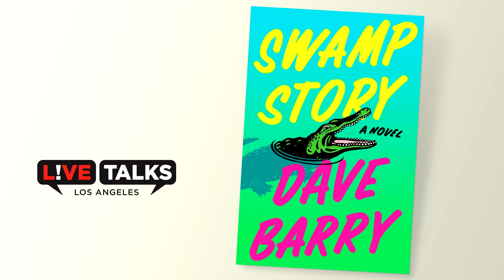Dave Barry in conversation with Paul Levine at Live Talks Los Angeles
Dave Barry in conversation with Paul Levine discussing the writing life and his new novel,
"Swamp Story."  The talk took place on May 11, 2023 in Los Angeles.

Pulitzer Prize–winning bestselling author and actual Florida Man Dave Barry returns to our stage with his latest—Swamp Story, a Florida caper full of oddballs and more twists and turns than a snake slithering away from a gator.

You’re guaranteed to laugh as Barry tells us about life as a humorist on the ground down in Florida and how it inspired his latest novel. In short, Swamp Story tells the tale of a woman trapped in the Everglades and how she’s terrorized by an ex who’s a reality TV star, a TikTok mob—and a presidential hopeful.

Dave Barry is the author of more bestsellers than you can count on two hands, including Lessons from Lucy, Dave Barry’s Complete Guide to Guys, Dave Barry Turns Forty, and Dave Barry Is Not Making This Up. A wildly popular syndicated columnist best known for his booger jokes, Barry won the 1988 Pulitzer Prize for commentary. He lives in Miami.

Dave was the first event at Live Talks Los Angeles in 2010 and was interviewed by Jane Smiley. He has appeared several times on our stage, most recently in conversation with Alan Zwiebel, and one of his earlier appearances was in conversation with Matt Groening.

“I’m frankly tired of Dave Barry being so funny. Yet, he’s done it again to the benefit and delight of all of us. A hilarious new work.”—Steve Martin

The author of twenty-three novels, Paul Levine won the John D. MacDonald Fiction Award and has been nominated for the Edgar, Macavity, International Thriller, Shamus, and James Thurber prizes. A former trial lawyer, he also wrote twenty episodes of the CBS military drama JAG and co-created the Supreme Court drama First Monday starring James Garner and Joe Mantegna. The international bestseller To Speak for the Dead was his first novel and introduced readers to linebacker-turned-lawyer Jake Lassiter. His 2023 novel Early Grave was termed a “witty and complex legal thriller” by Publishers Weekly.  He is also the author of the critically acclaimed Solomon vs. Lord series of legal capers.